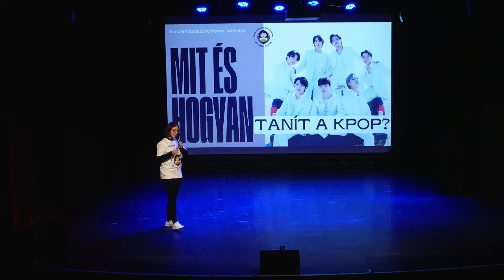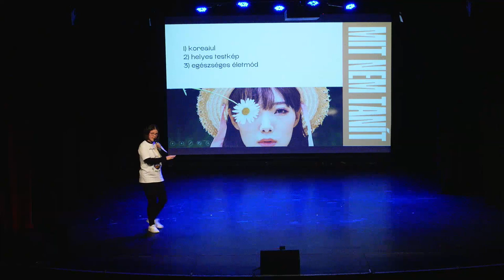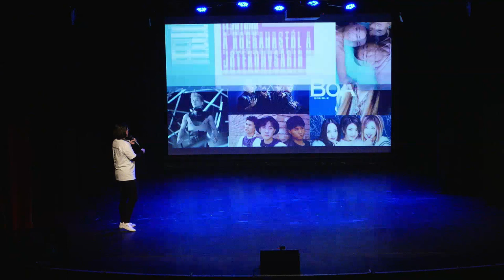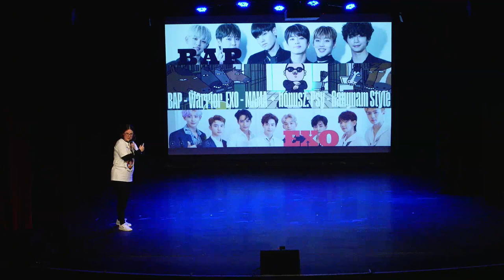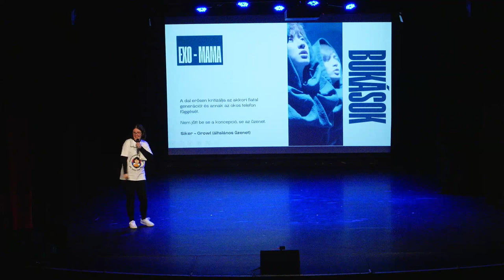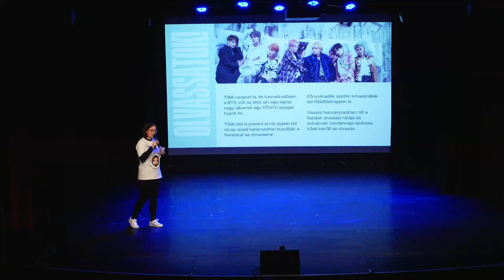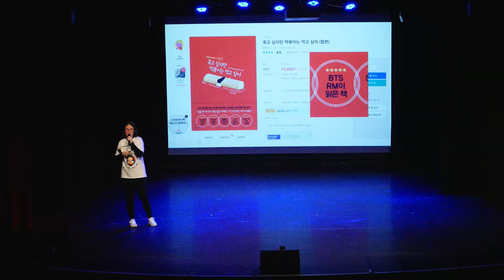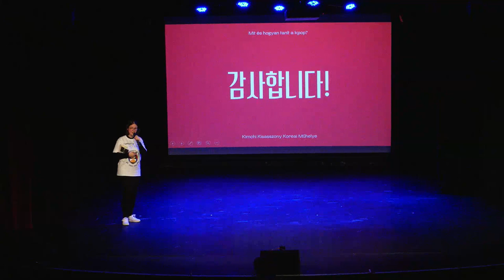2023 Februári Fantasy Expo | Előadás: Mit és hogyan tanít a K-pop, avagy mit is olvas a BTS?